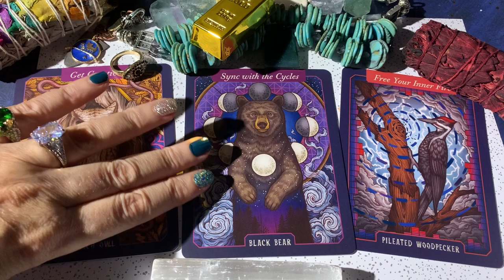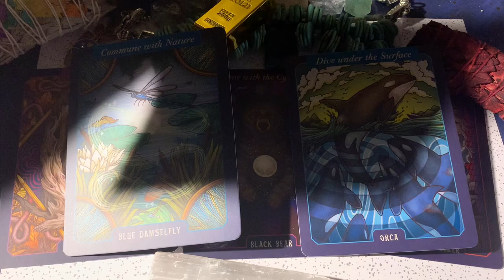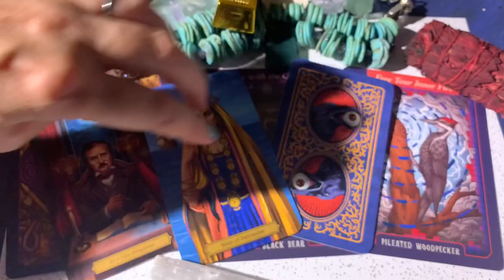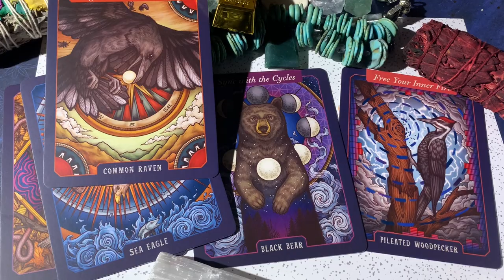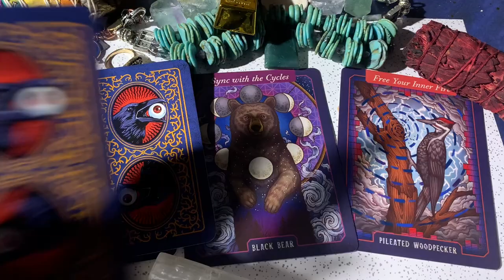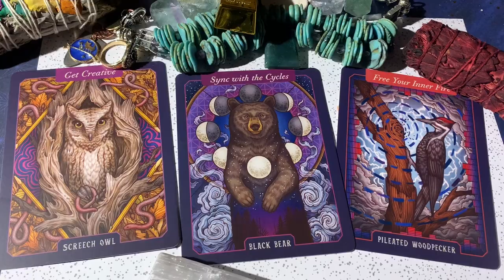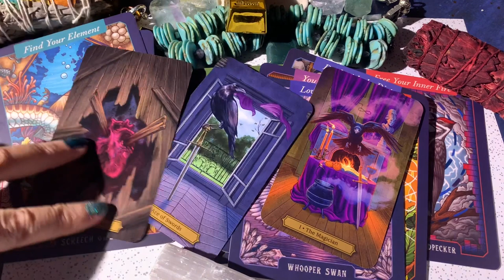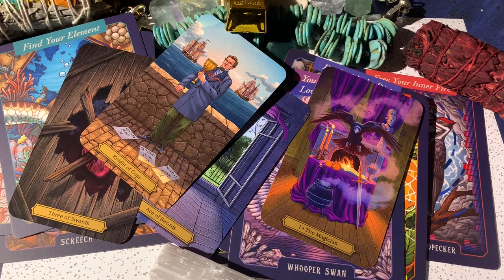YOUR DESTINED SOULMATE...allYOUR DETAILED INFO...TAROTPICKACARD